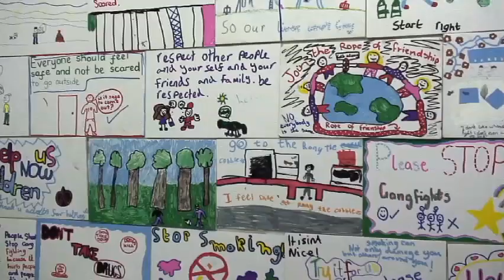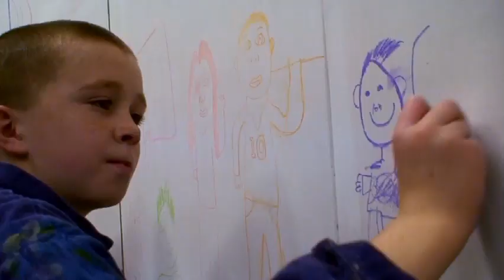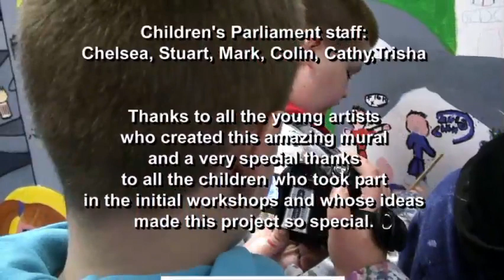StreetsAhead Glasgow (2011)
Children's Parliament worked with children in the East End of Glasgow to bring their views on what their communities need to be safe, healthy and happy.

This purpose of the StreetsAhead Glasgow Mural Painting week film is to give the children the opportunity to talk about life in their community.

"An absolutely outstanding film with a really powerful message. It ticks all the boxes -- alcohol, violence, sectarianism, football."
John Carnochan, Co-founder of the Violence Reduction Unit, Scotland.